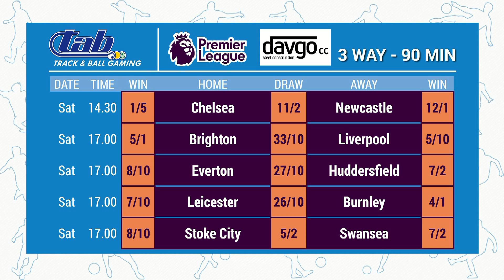Budgies Best Bets and Exotics 20171130